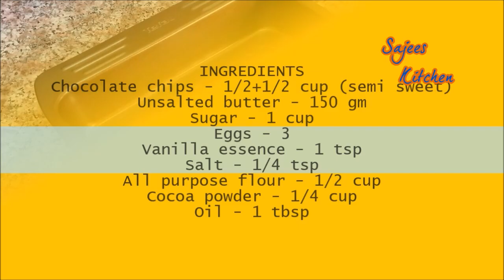Chocolate Brownie Recipe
Easy and Best Chocolate Brownies.
INGREDIENTS
Chocolate chips - 1/2+1/2 cup (semi sweet)
Eggs - 3
METHOD
Preheat the oven to 175°C for 10 minutes
Grease a square pan with butter and line with baking or parchment paper and set aside.
In a double boiler , melt together 1/2 cup chocolate chips and butter , once completely melted remove from the heat and stir in the sugar.let cool completely..
whisk 3 eggs for a minute , whisk in the cooled chocolate mixture , salt , vanilla and oil until well combined.
sift in the flour and cocoa powder until just combined followed by stir in the remaining 1/2 cup chocolate chips , pour into the prepared pan and bake at 175°C for 25-35 minutes.
Allow to cool to room temperature...then slice into squares and serve... enjoy.